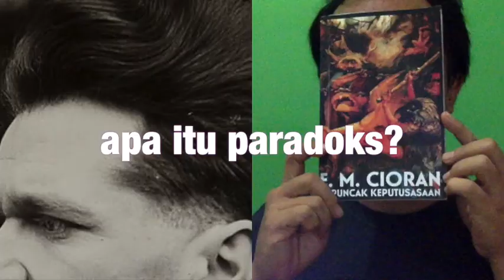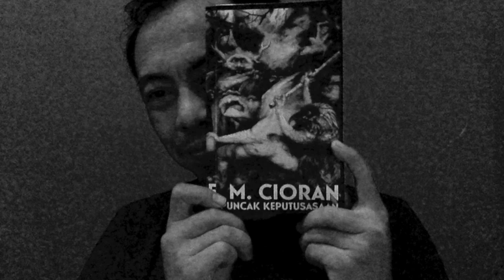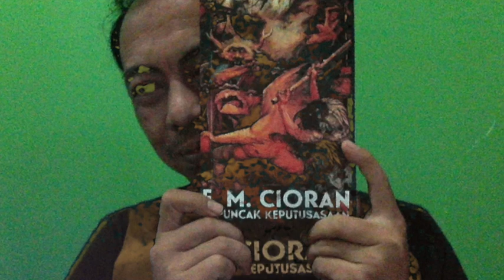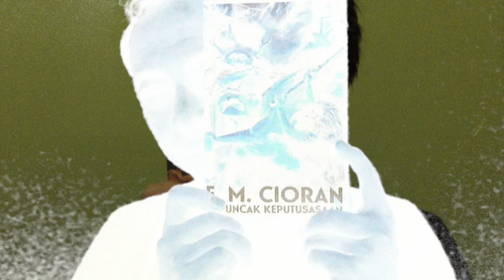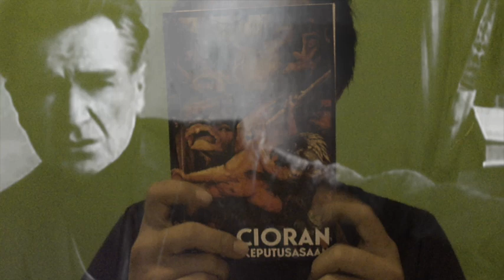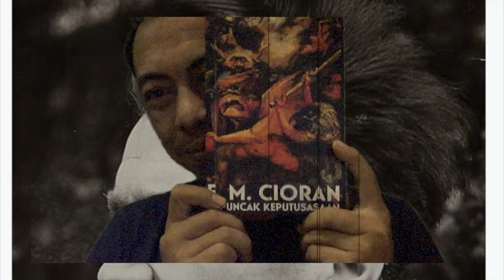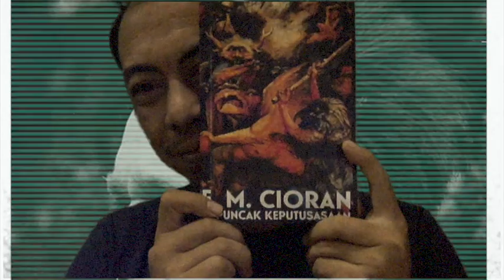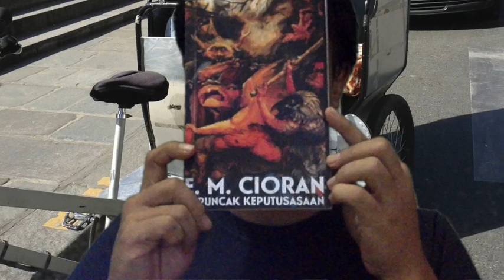Apa itu Paradoks?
Seringkali orang belajar filsafat berhenti karena paradoks, dianggapnya paradoks itu kebuntuan filsafat. Itu tidak benar. Paradoks kefilsafatan adalah bagian dari cara berfilsafat itu sendiri. Silakan simak sampai tuntas.
Musikalisasi puisi "Halaman Depan" oleh Ge dan Ikajamilatula.